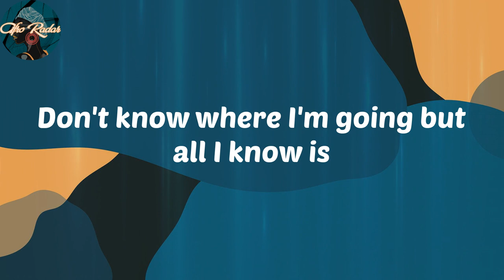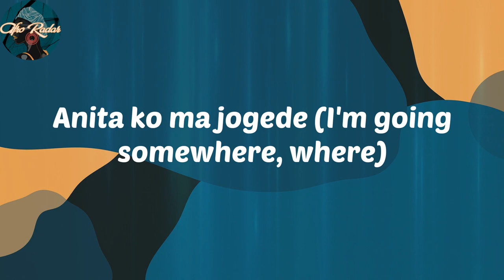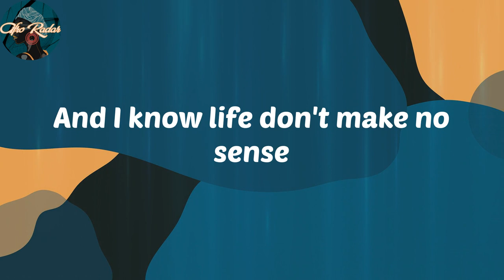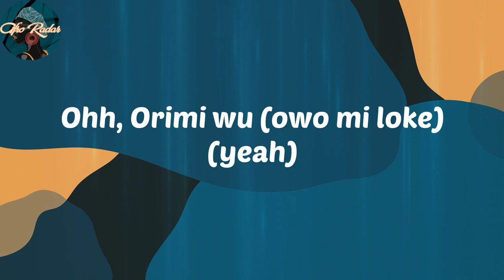Teni - MAITAMA (Lyrics)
Lyrics:
Ohh, Orimi wu
Ohh, oh, Orimi wu
(Jaysynth, give them the fire)
Eh eh eh eh eh eh, ah
Eh eh eh eh eh eh
Don't know where I'm going but all I know is
I'm going somewhere, I'm going somewhere
Don't know where I'm going, but it's going (it's gone)
I'm going somewhere (so gone)
I'm going somewhere
Whether na Instabul abi na Cape Town
Small time I enter Maitama
Whether na Atlanta to collect my papers
Olala wena
Ohh, Orimi wu (owo mi loke)
Ohh, oh, Orimi wu (olala, lala wena)
Quality that's my nigga
E fowo bamije
Won fi dollar bamije
Won fowo ponmile
Won tun fi Naira bamije
Mama so mi datinuke
Mo tun wo ileke
Ibi made made (I'm going somewhere, where)
Anita ko ma jogede (I'm going somewhere, where)
But if I give what is Caesar's to Caesar (Caesar)
Ki la won padi mi ma fima biza (biza)
Enemies all around them a linger, ahh, no
Teni kili kili my jigga (jigga)
Say who got the keys to my Beamer? (Beamer)
Serve me breakfast just before dinner, ahh, no (dinner)
Ohh, Orimi wu (owo mi loke) (yeah)
Ohh, oh, Orimi wu (olala, lala wena) (Maitama, Maitama)
Ohh, oh, Orimi wu (Maitama, Maitama)
And I know life don't make no sense
You only got one shot, one chance
Gotta get the bag and I blow it on a Benz
I only gat God, family and my friends
I need no pressure, make diamonds
Now my wrist look weight, too timeless
And my Monalisa, the finest
'cause where I'm heading, the highest, yeah
I wanna be a baller
Charge a hundred thou' for a photo
Call on me downfall, nna nka se sek'
Made it this far ka Psalm
The pressure's getting worser and worser
(The pressure is getting worser)
Tshokolo nna nka se lebale
Mamazala o tlaga
A sotleha, nou mfana'e ke laas
(Nou mfana'e ke)
Better make two step, don't come at me
My energy far from cheap
I'm a G, I'm a King (Big FISH)
Ohh, oh, Orimi wu (Maitama)
Maitama